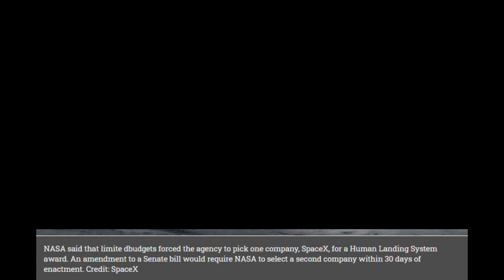NASA likely to select Blue Origin for Lunar Lander (HLS Update)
NASA likely to select Blue Origin for Lunar Lander (HLS Update) is the latest news from ScienceToday News.